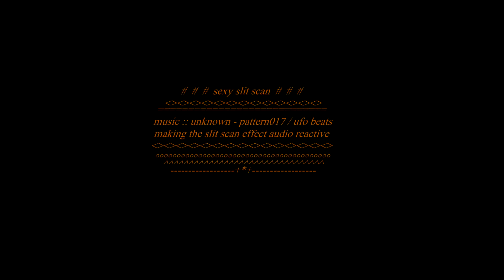sexy slitscan - making the efx audio reactive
this sexy dancer did never dance to this music (unknown - pattern017 / ufo beats). had the idea to kick the visual echos with audio - data.